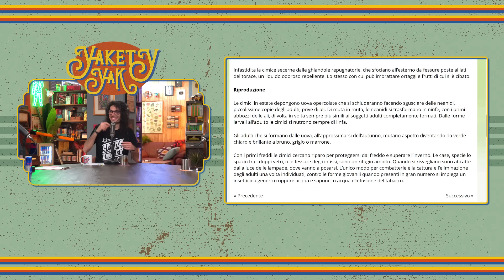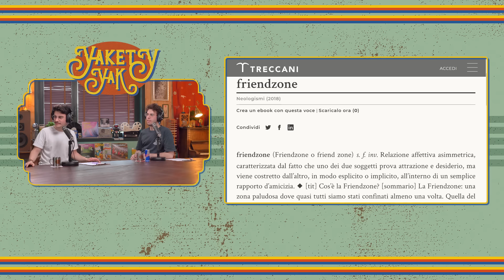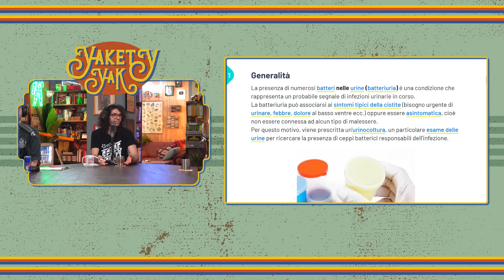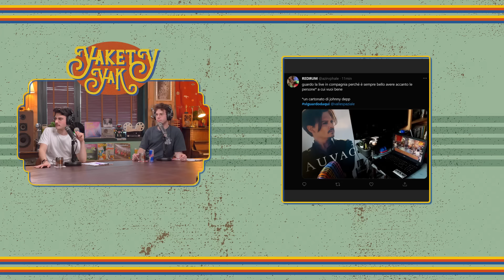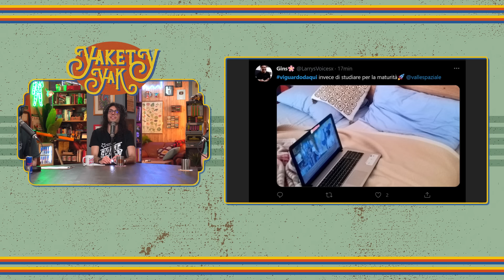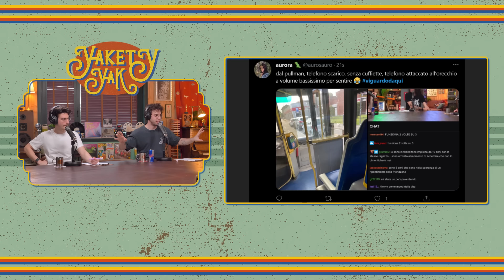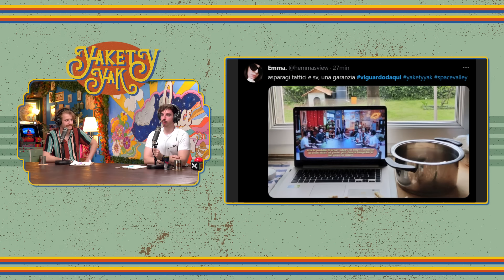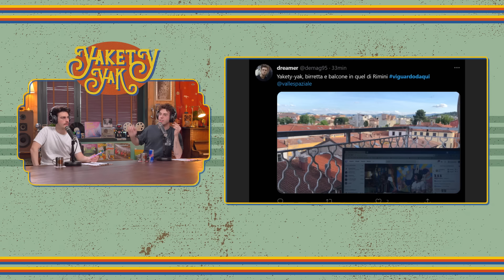Siamo stati tutti FRIENDZONATI - Yakety-Yak #2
Tutti i Lunedì e i Giovedì alle 18!

Archivio della live del 6 Maggio 2021

Entra nel gruppo Telegram dedicato agli abbonati, dove ci siamo anche noi!